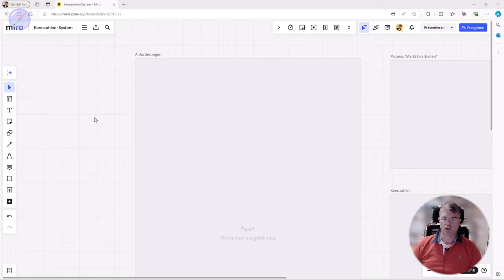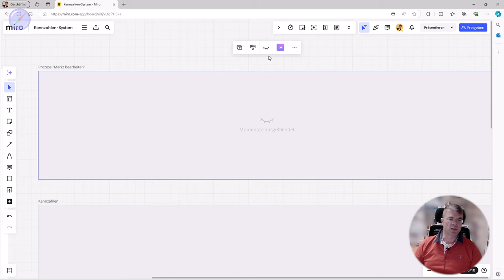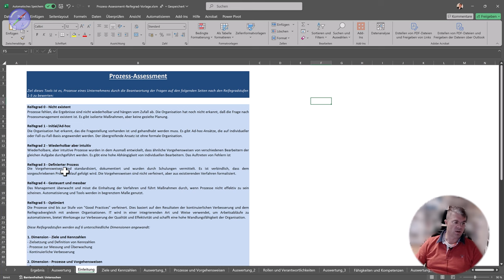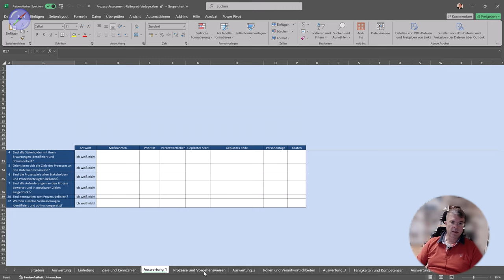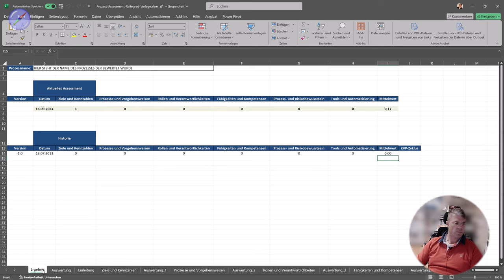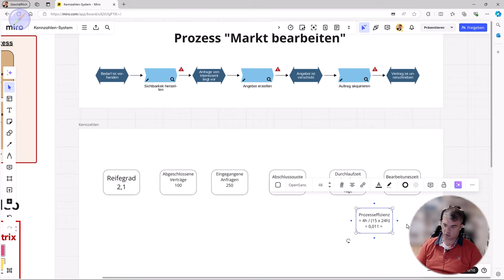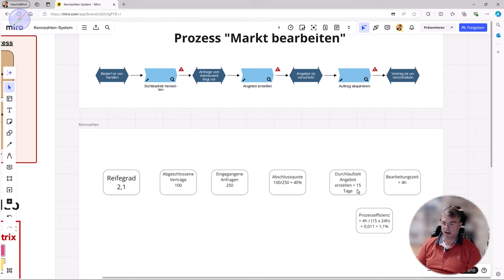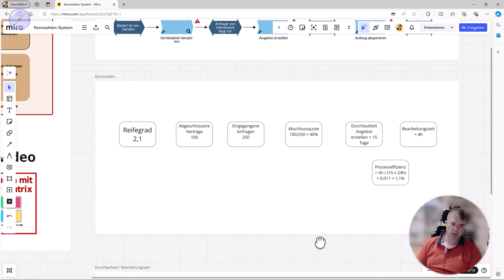Kennzahlen und Kennzahlensysteme - jetzt wird's praktisch!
In meinem Video zeige ich Ihnen, wie Sie in der Praxis ein effektives und einfaches Kennzahlensystem für Ihr Unternehmen aufbauen können. 📊 Nach einer kurzen Theorie-Einführung gehen wir Schritt für Schritt durch, wie Sie qualitative und quantitative Kennzahlen gezielt einsetzen, um die Effektivität und Effizienz Ihrer Prozesse zu messen. Mit hilfreichen Tools wie der Steuerungsmatrix und einem Reifegradmodell begleite ich Sie durch die wichtigsten Schritte des Prozessmanagements. 🚀 Egal, ob Sie am Anfang stehen oder bereits erste Erfolge feiern – dieses Video gibt Ihnen wertvolle Impulse, um Ihr Unternehmen weiter zu optimieren! 💼 Schauen Sie rein und erfahren Sie, wie Sie Ihre Prozesse gezielt steuern und verbessern. Lassen Sie uns gemeinsam an Ihrer Unternehmensstrategie arbeiten!